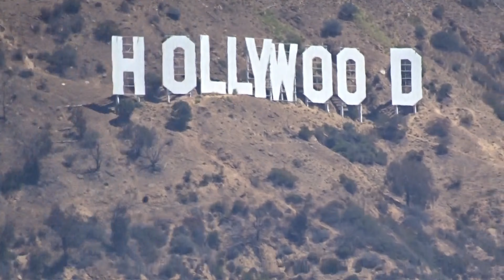[ Vlog Los Angeles ] Beverly Hills et Santa Monica